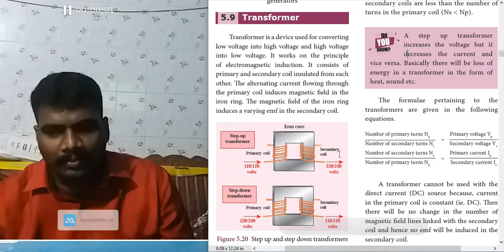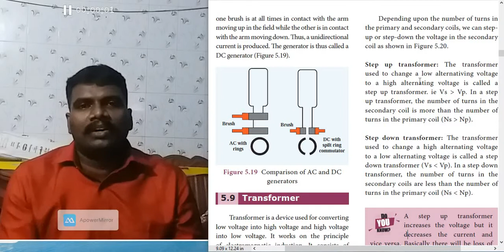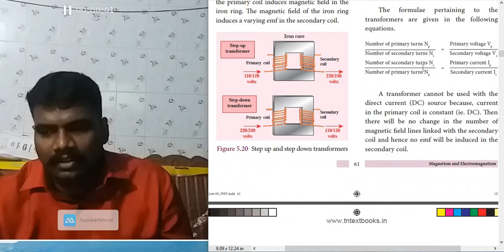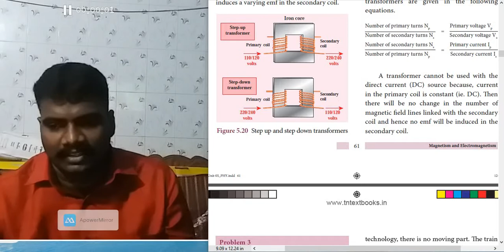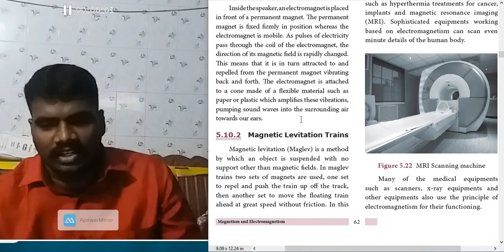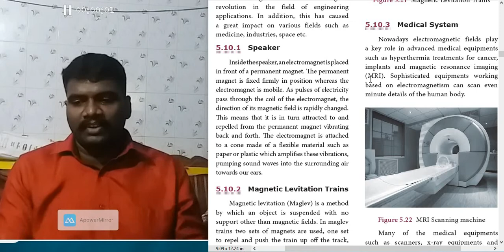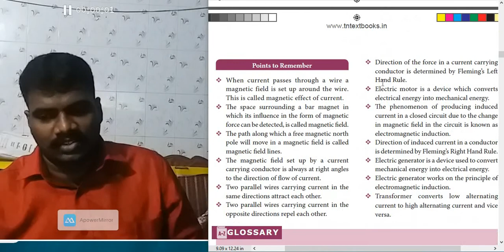Transformer from 9th physics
Transformer from 9th physics lesson 5 electromagnet